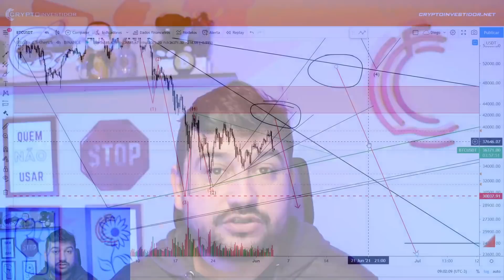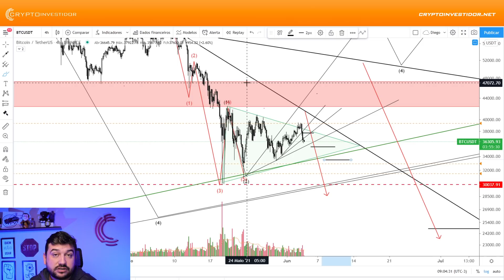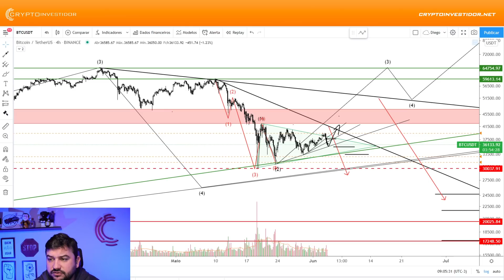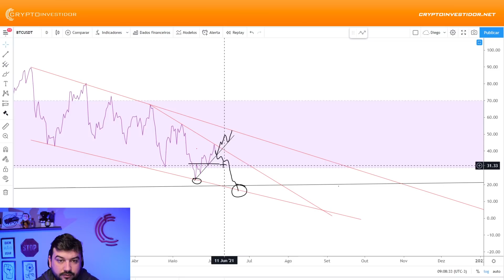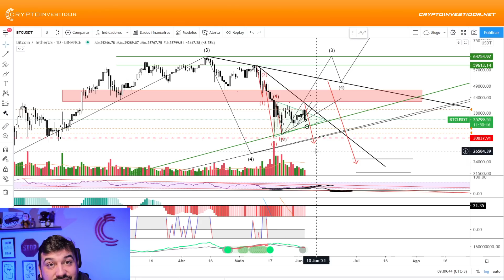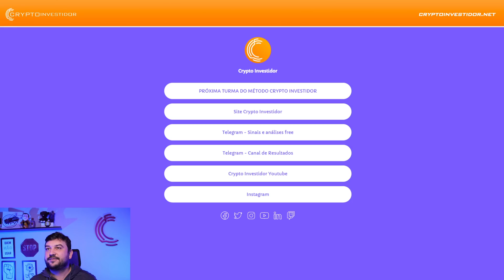FALSO ROMPIMENTO DO BITCOIN! BUSCANDO SUPORTE!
O bom dia bitcoin é um programa da Crypto Investidor que realiza analises de mercado de criptomoedas com o objetivo de auxiliar no crescimento do aprendizado e crescimento de nossos seguidores.